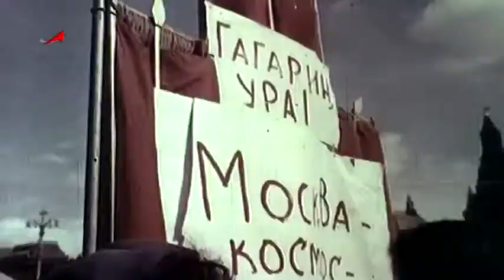Kennedy Center Opening Video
This is a great video I did for the Kennedy Center that went over well with everyone in attendance. Some members of the audience were members of the Senate, Congress, Buzz Aldren, Herbie Hancock, Nichele Nichols, June Lockheart, Emil De Cou and members of the Kennedy Family including President Kennedy's sister.
In a speech to Congress 50 years ago, on May 25, 1961, President John F. Kennedy challenged the nation to send a man to the moon and return him safely to Earth by the end of that decade. This video includes historical footage of the launches of Yuri Gagarin and Alan Shepard, whose flights helped prompt Kennedy's speech, plus comments from Mercury astronauts John Glenn and Scott Carpenter, and Mercury Flight Director, Chris Kraft.